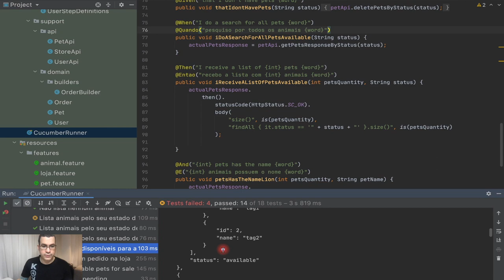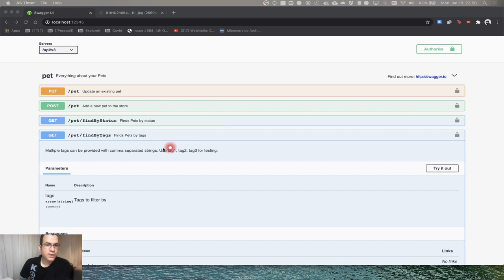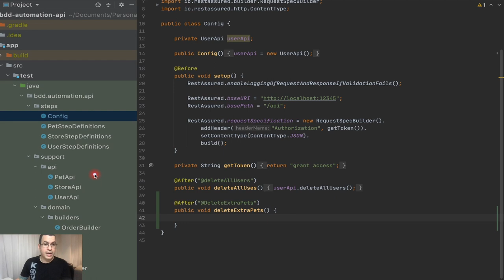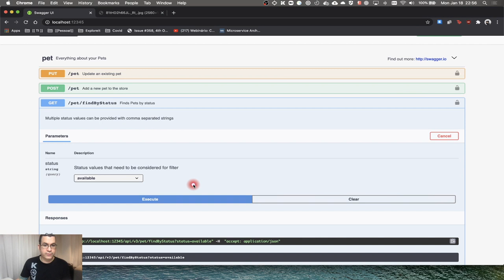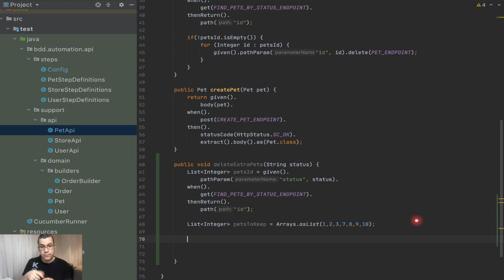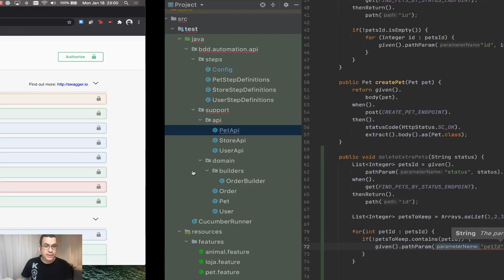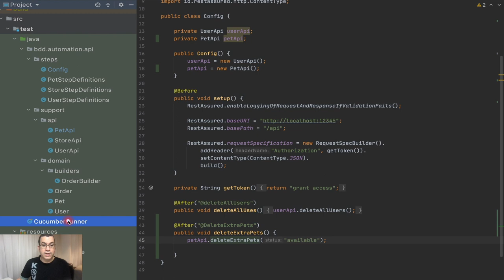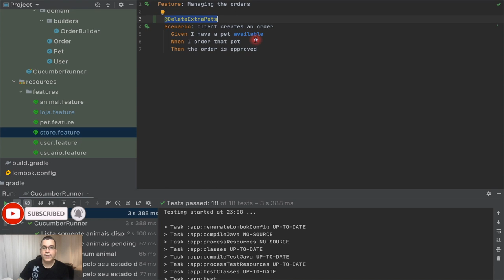Cucumber | Último Cenário Parte 2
Nesse vídeo, iremos finalizar nosso último cenário. Agora será preciso limpar o dado que está sendo inserido para que não atrapalhe os demais testes.

ÍNDICE
- 0:00 Introdução
- 1:39 Explicando o problema
- 5:23 Criando a tag no cenário
- 5:33 Criando o gatilho @after
- 6:13 Criando o código para deletar os animais
- 13:43 Rodando todos os testes

- Branch: 20-deleting-pets-created